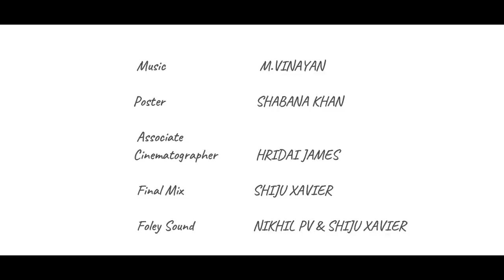LYKE LOVE ANU || Ikigai studios || Comedy || Malayalam with( English Sub title)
Lyke love Anu is a comedy feel good short film and is all about 2 lovers and a friend in between them.

Production : Ikigai Studios
Story & Direction : Zafar Akber
Cinematographer : Ananth Rajesh
Editor & Colorist : Vishwa
Associate Cinematographer : Hridai James
Poster Design - Shabana Khan
Project Coordination : Shabana Khan
Final Mix : Shiju Xavier
Foley Sound : Nikhil PV & Shiju Xavier

Artists
Anu - Anashwara Jayashankar , Harani  - Ruchika Suraj
Lyke - Adhi Kurup

This Short film has copyrights protected by Ikigai Studios.